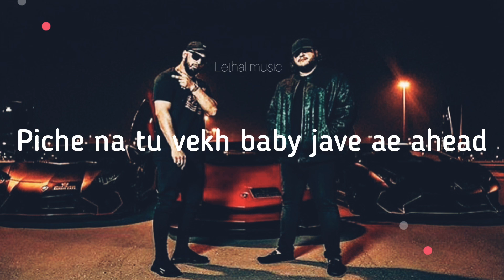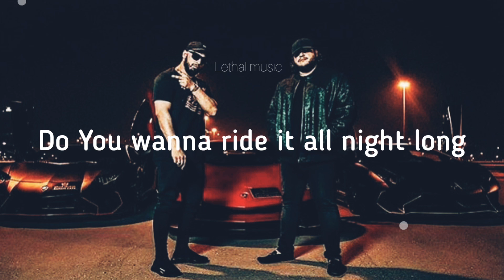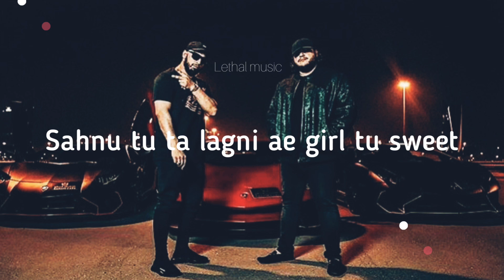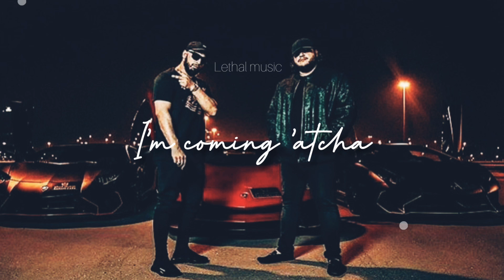Knightridah Lyrical song - Imran khan 2019